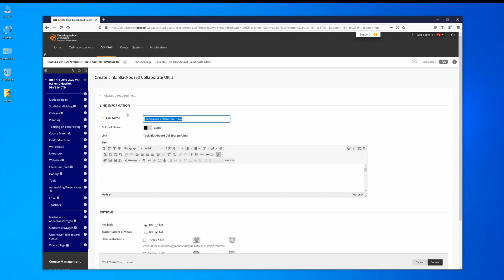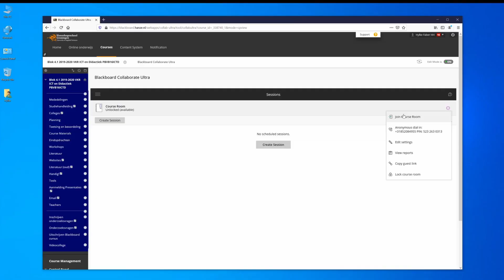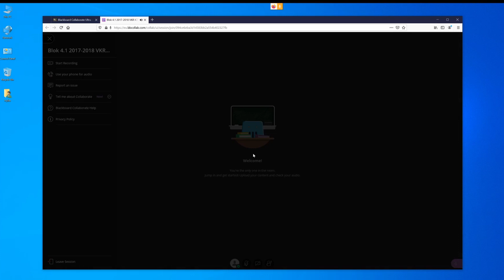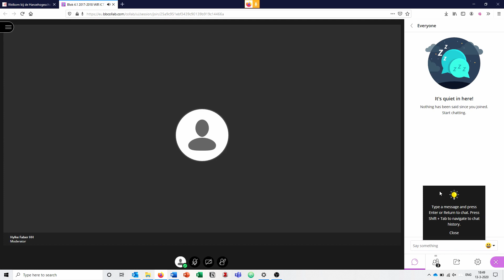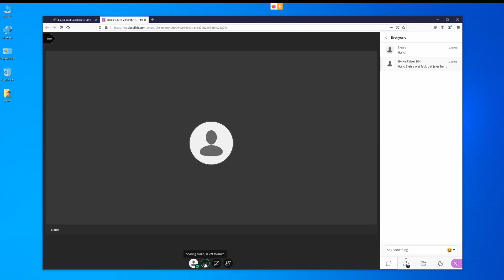Spoedcursus online college geven met Blackboard Collaborate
UPDATE: Hier staat deel twee, met extra uitleg over onder andere hoe je een PowerPoint laat zien, hoe je orde kan houden en studenten in groepjes kan verdelen